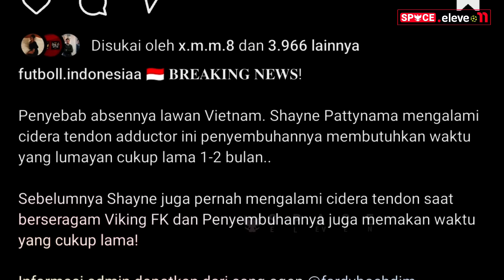🔴 KABAR BAIK! Nguyen FC Malah Mau Parkir Bus Lihat Racikan STY~Paes Nantikan Irak Di Kandang Timnas?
RANGKUMAN TERBARU INFORMASI SEPAK BOLA INDONESIA TERUPDATE VERSI SPACE ELEVEN - Berita Bola sabtu 09 Maret 2024:

🔴 KABAR BAIK! STY Berlanjut Di Eropa~Paes Nantikan Irak Di Jakarta~Ragnar Ibadah Puasa Di Indonesia?

hasil pertandingan pemain abroad timnas tadi malam?
kelas sandy walsh di liga belgia?
ragnar jalani ibadah puasa di tanah air?
marteen paes nantikan timnas irak dan filipina?
pemain asal belanda respon naturalisasi ragnar thom haye dan marteen paes?
cedera shayne pattynama cukup panjang?
pengamat vietnam minta troussir parkir bus lawan timnas?
si kembar banjir pujian?

Gambar & vidio hanyalah ilustrasi.